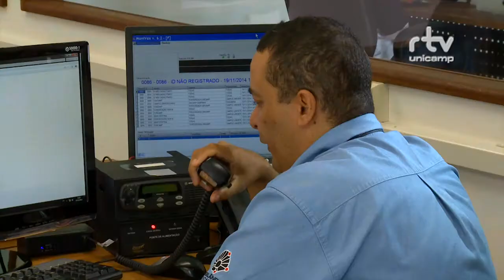Registro Geral - Reunião aberta sobre campus tranquilo